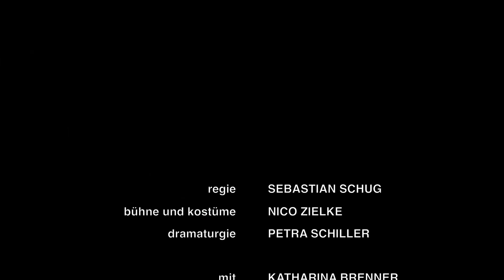ETA 135 Die Kunst der Komoedie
Trailer zum Theaterstück „Die Kunst der Komödie“, von Eduardo de Filippo des ETA Hoffmann Theaters, Bamberg. Regie: Sebastian Schug. Mit: Katharina Brenner, Clara Kroneck, Tim Czerwonatis, Ewa Rataj, Ansgar Sauren, Daniel Seniuk, Stephan Ullrich